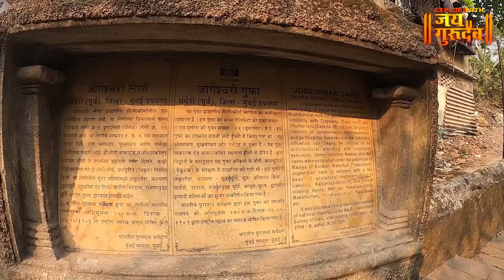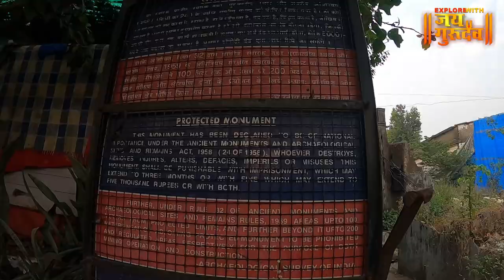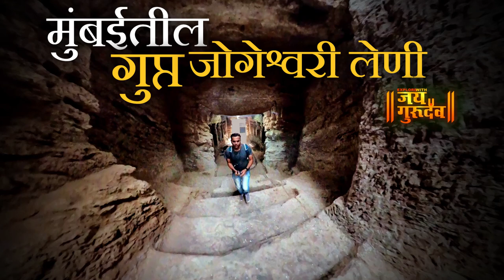मुंबईतील गुप्त जोगेश्वरी लेणी | HIDDEN JOGESHWARI CAVES#explorewithjaigurudev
explorewithjaigurudev आज आपण बघणार आहोत मुंबईतील गुप्त जोगेश्वरी लेणी . सर्वांनी ही माहिती जास्तीत जास्त लोकांना शेअर करून सर्वांना त्याचा लाभ घेता यावा ही इच्छा 🙏🏻SHRI GURUDEV DATTA🙏

स्वस्त दरात आणि खात्रीशीर हॉटेल-